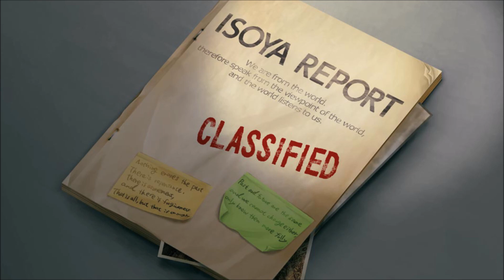消滅都市 AFTERLOST BGM Extended - You & Me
I'll be uploading some of the remaining BGM soon